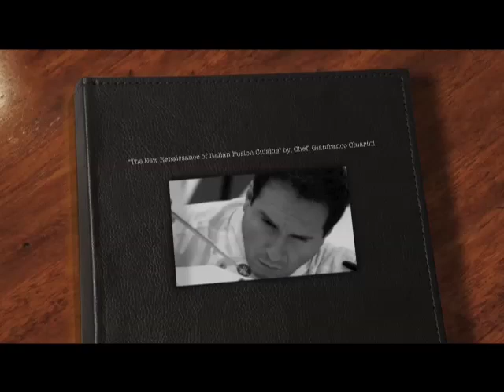Chef Gianfranco Chiarini - The book "The New Renaissance of Italian Fusion Cuisine 1.0" Video 1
Rated as the best culinary book for 2011 by Visitvineyards.com Rasegna Culinaria & Culinary Trends magazines.

This is how the book was done, pure and without pretensions, demanding without perfectionism. Only the best products and the best fusion ideas. A tribute from the world to Italian cuisine, and from Italy to the world.

On this video the soul and heart of the Arab world touched our chef's heart, and made him create the perfect marriage between these enigmatic lands and his native Italy. A true joy from the gorgeous Middle East to the Roman Empire.

Chef. Gianfranco's book has been successfully launched and it is for sale worldwide through the following sites: